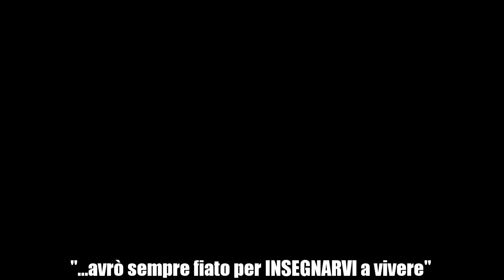Referendum Costituzionale | Le grosse verità di Pulck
Non so se Pulck voglia ma soprattutto POSSA andare a votare, sembra abbia qualcosa da dire però...

Contatti